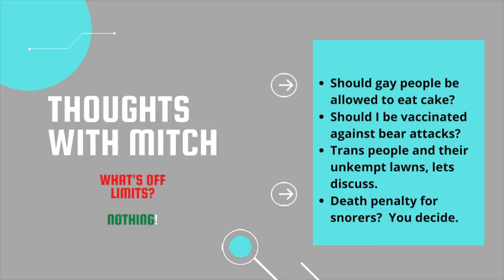Thoughts with Mitch: Ep 2: Vaccinations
What's off limits? How about nothing! Mitch will discuss anything his loyal viewers ask him about. This episode: Covid vaccinations, yay or nay? Trigger Warning: Mitch discusses needles and some people are scared of needles!